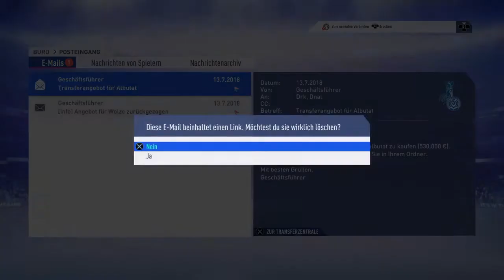Es geht los!!! | FIFA 19 Karriere - MSV Duisburg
Endlich geht es los !